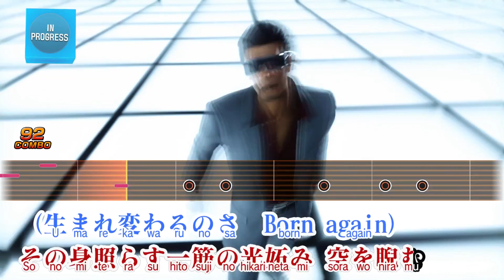Yakuza 6: The Song of Life | «Мини игры» трейлер | PS4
Дата выхода: 20/03/2018 (EU)